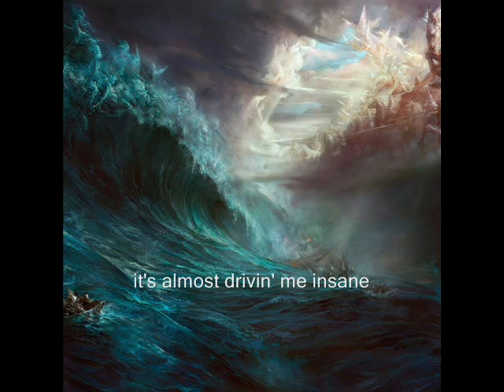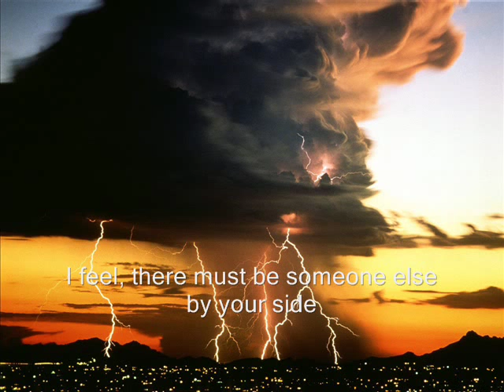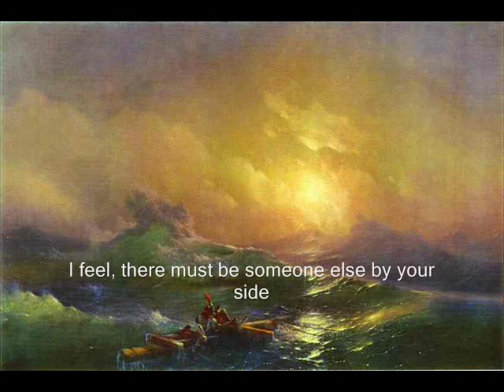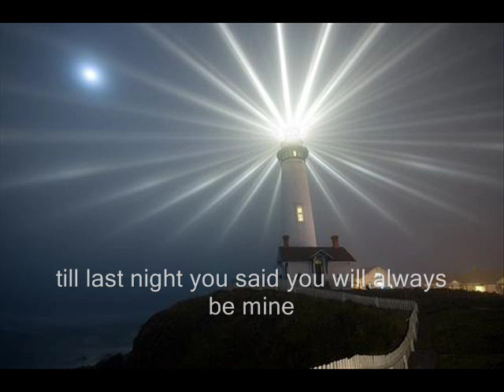goombay dance band _ marlena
This song is a tribute to Oliver Bendt with its anniversary today October 29, 2011

first version of "Marlena" was published in 1985. for this song was as follows:
- music arrangement, lyrics and sound production: Wolfgang Jass and Wolff  -Ekkehardt Stein.
- Part time was 2 min 45 sec, 7" size
- Label manufacturers: Teldec (Telefunken-Decca Schallplatten GmbH)

In this case is a new version of "Marlena". disc format 12" and time part 5 min 50 sec (long version - rare edition)

Marlena is a single.
On the other side of the disc is the song "Young Hearts" (upload for anniversary date too - other 29)

this video slide-show was these sources of information:

- unusual weather: cumulonimbus clouds vertical development, atmospheric electromagnetic events, Tornadoes - from National Geographic Magazine, storm hunters into tropical ciclone areas, private archives
- matte painting type: fantastic pictures with electronic processing
- St Helen volcano (SUA) - last eruption 1980 year
- historical naval battles
- Hubble orbital telescope (Quasar, stelar explosion, "Nebuloasa CArina NGC 3372" - notorious image)

- Ivan Konstantinovich Aivazovsky (29 July 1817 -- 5 May 1900) Russian painter, one of the most great painters of the sea landscape - extraordinary artistic vision. detailed information from wikipedia, or Russian Museum to Sankt Petersburg.
Here: "The Ninth Wave" 1850 year, great dimensions 3,3 m × 2,2 m.